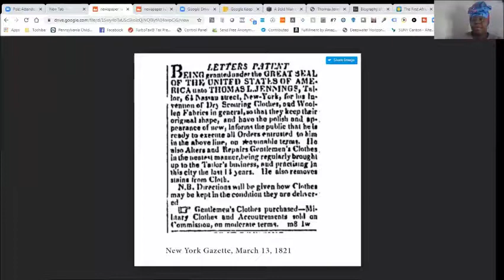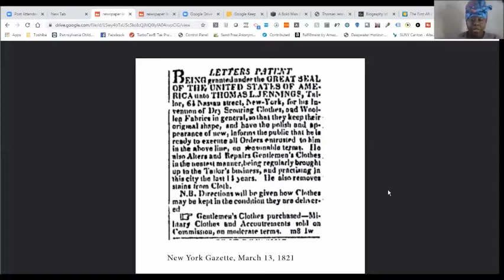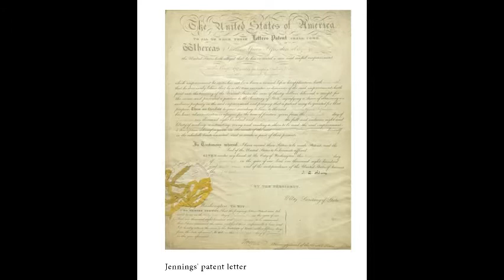Brown and Money Thomas L Jennings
Thomas L. Jennings was a free born man that was the first African American that was issued a US Patent.

In This Episode:

Discuss Jennings early life  Talk about how he got his start in the industry Challenges that he faced Notable things about him and his family
Links To Things I Talk About:

And if you really,like it I'd appreciate you telling a friend (maybe even two).